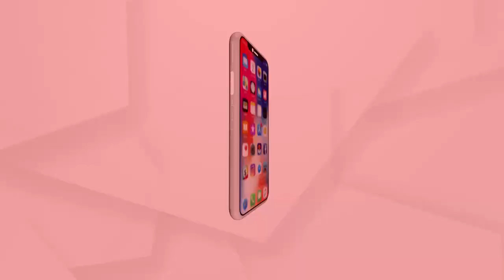ରାଜ୍ୟରେ ତିନି ହଜାର ଅତିକ୍ରମ କଲା ସଂକ୍ରମଣ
24 ଘଣ୍ଟାରେ 3 ହଜାର 108 କୋରୋନା ଆକ୍ରାନ୍ତ ଚିହ୍ନଟ। ଖୋର୍ଦ୍ଧାରୁ ସର୍ବାଧିକ ୫୩୪ ସୁନ୍ଦରଗଡ଼ରୁ ୫୨୩ ପଜିଟିଭ...